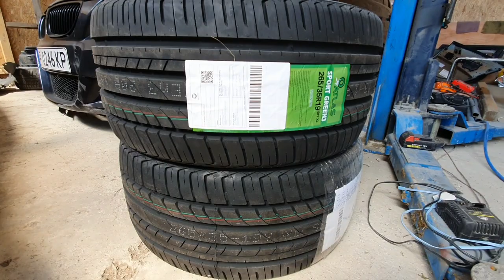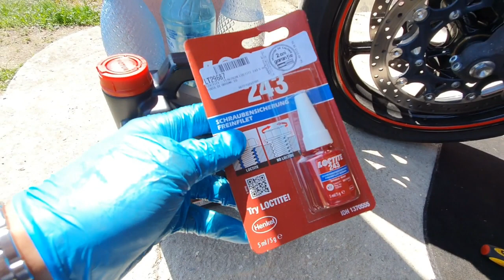Ce am patit cu M3 !? ... R1😍